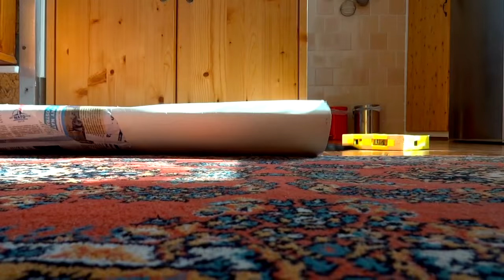Kitten tunnel: version 2 (paper edition)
Hi, I'm Jonášek. I'm a cute kitten. I do all the kitten stuff like playing in a paper tunnel. Tunnel is one of my favorite toys, cuz I adore crawling, lurking, etc. Check out in my video!

 [My world = your funnier day]

FOR CUTE PICS OF ME
follow me also on: